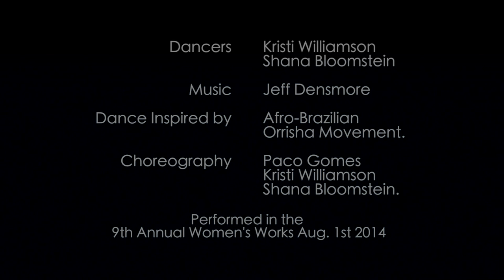Sky Hunter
Dancers: Kristi Williamson and Shana Bloomstein
Dance inspired by Afro-Brazilian Orrisha Movement.
Choreography by Paco Gomes, Kristi Williamson and Shana Bloomstein.

Performed in the 9th Annual Women's Works Aug. 1st 2014

Upcoming Performances:

Weds. Aug. 27 & Thurs. Aug. 28, 7:30pm 2014 at the Red Door Barn, 46 John St. Camden, ME

Aug. 30th 7:30pm Kripalu Center, Stockbridge, MA